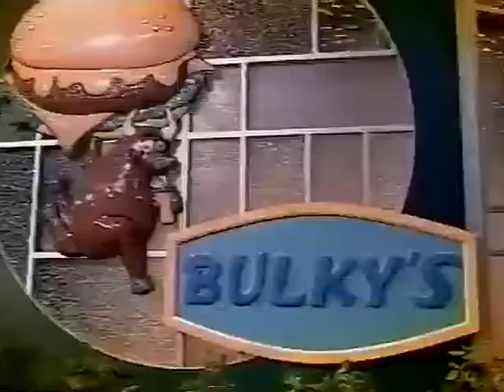Fries With That 1 10 Undercover Guy